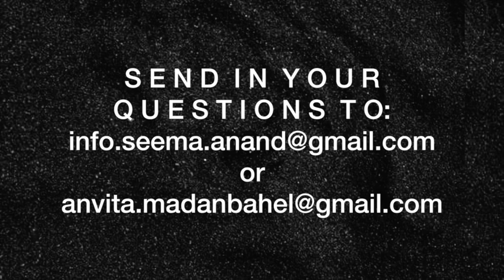Libido | Seema Anand in conversation with Dr. Anvita Madan-Bahel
No two people can have the same s*x drive; one person will always want more than the other. Relationships are about adjusting, negotiating and compromising on BOTH sides!
The problem occurs when the gap is too wide. Then it’s important to understand what is causing it.
In this episode of our podcast From the Kama Sutra to 2020, Anvita and I explore the issues around lack of sexual desire 💔

If you would like advice from Seema Anand or a consultation with Dr. Anvita Madan-Bahel, send us a brief question/message to: